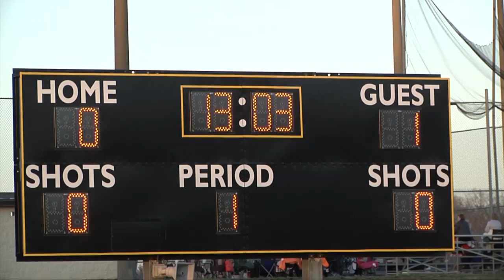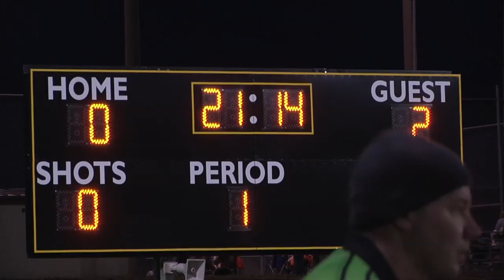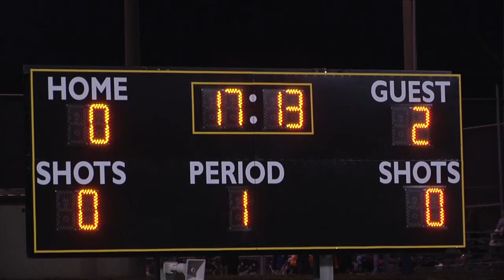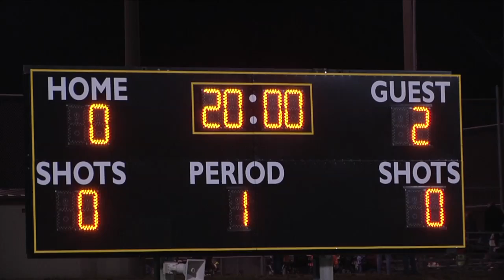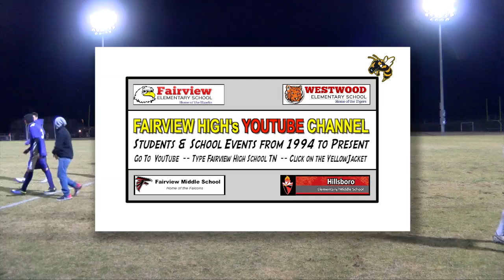2016 3 2 FVHS SPORT Soccer Boys vs Columbia Central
On March 2, 2016 Fairview High School hosted Columbia Central High School for a Soccer Match.  A technical flaw prevented one commentator's voice from being heard, but the event coverage is offered anyway.